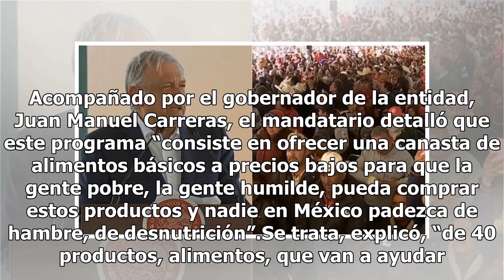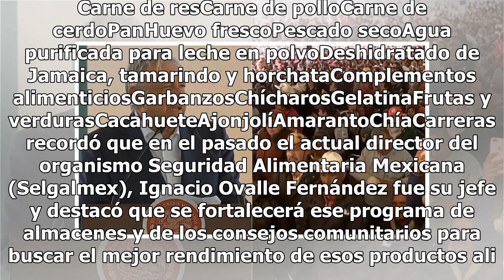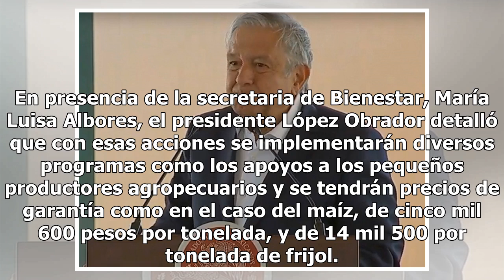Conoce los 17 productos de la nueva canasta básica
El presidente Andrés Manuel López Obrador encabezó desde Cedral, San Luis Potosí, el anuncio del fortalecimiento de la canasta básica que crecerá a 40 productos que incluyen proteína animal en beneficio principalmente de las personas que más lo necesiten. Acompañado por el gobernador de la entidad, ...